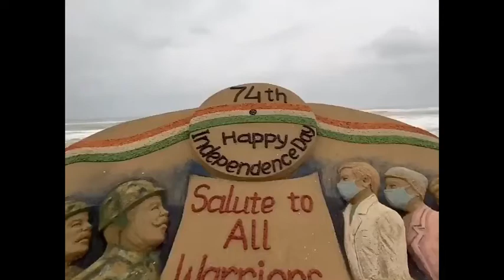Sudarshan Pattnaik ବାଳୁକା ଶିଳ୍ପୀ 74ତମ ସ୍ବାଧୀନତା ଦିବସ ଅବସରରେ